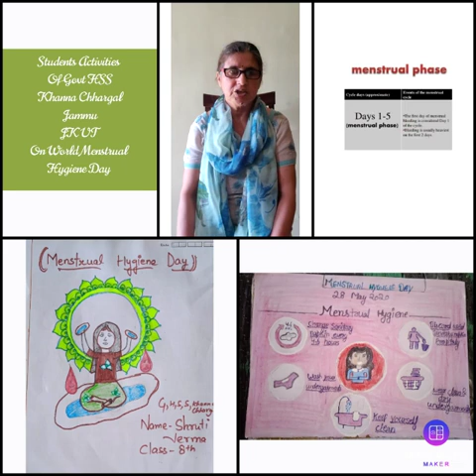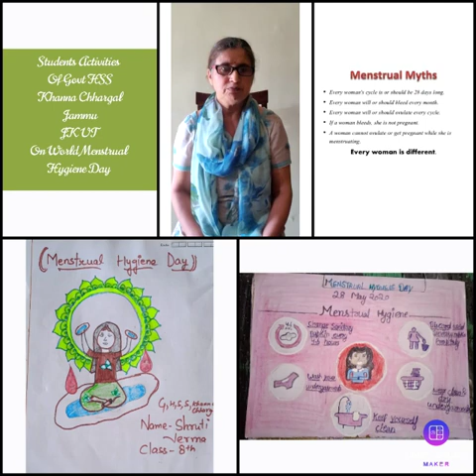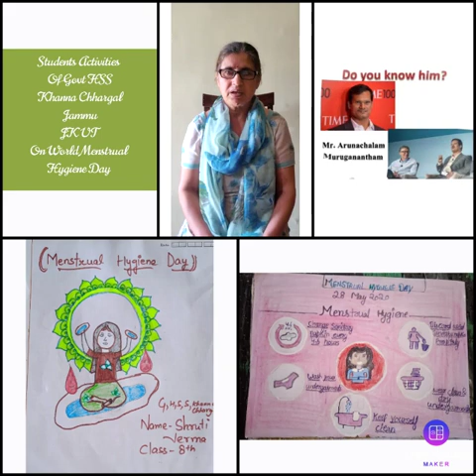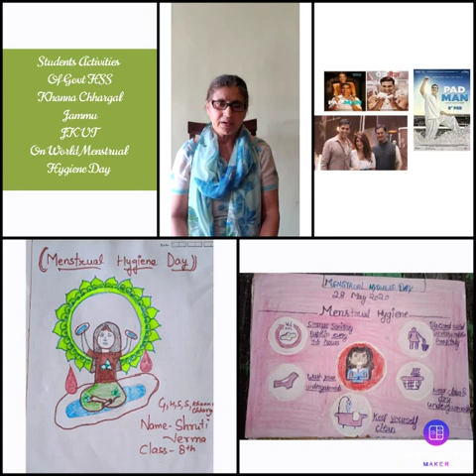Celebration Of World Menstrual Hygiene Day In Govt HSS Khanna Chhargal Jammu JK UT